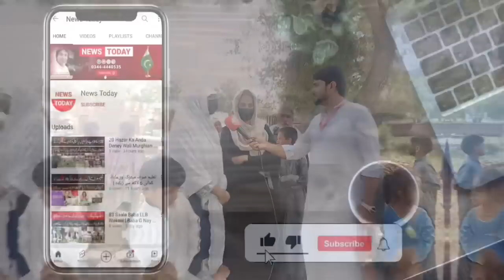بڑا معجزہ ہوگیا،دلہن قبر سے نکل آئی،سہاگ رات کیا ہوا؟قبرکشائی،سب بے نقاب،دلہن کی بہنوں کا انٹرویو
‏Anchor / Journalist Host: Mian Muhammad Asif
‏Cameraman: Chaudhary
‏Production: Team News Today HD Intenational

‏Thnaks!